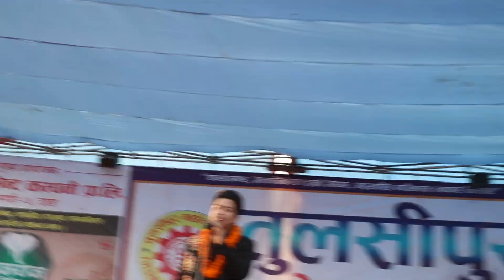Prakash Saput किन रोय😥 त स्टेजमा बोल माया गित गाउदा 2078 Tulsipur Mela दिल छुने प्रस्तुति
KEEPSUPPORTING
 KamalKc

Prakash Saput Ko  Bola MayaTulsipur  Mela Damdar Prastuti 2078

:- VIDEO KASTO LAGX  PLZ COMMENT

MERO CHANNEL MA NAYA HUNUHUNX VANE